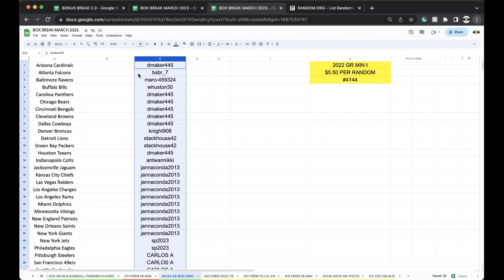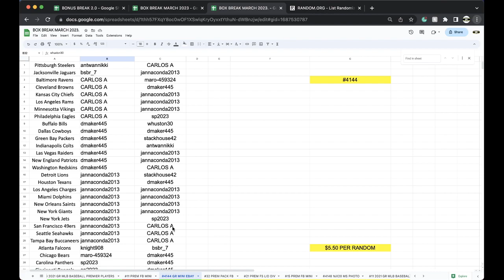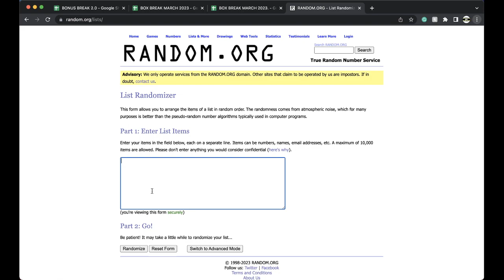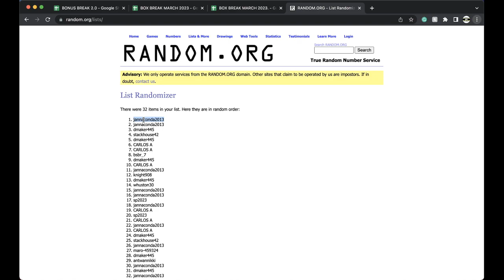EBAY BREAK #4144 | 2022 GOLD RUSH AUTOGRAPHED NFL FOOTBALL MINI HELMET LIVE BOX BREAK